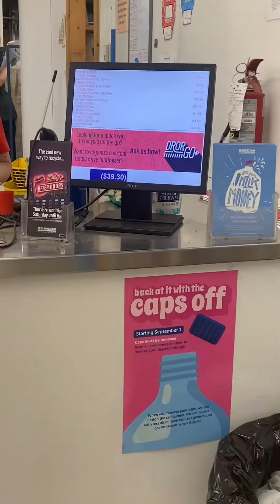13 October 2023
Side Hustle #1 - Benta Kalakal